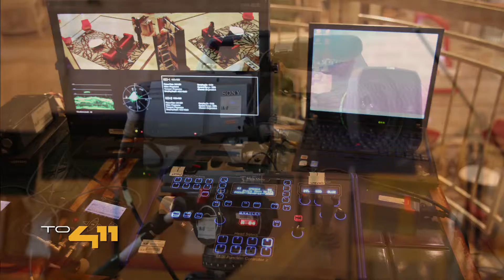Roger Williams of Inspired Image Picture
Inspired Image Picture Co. Roger Williams discusses the 2014 launch and 2015 offering